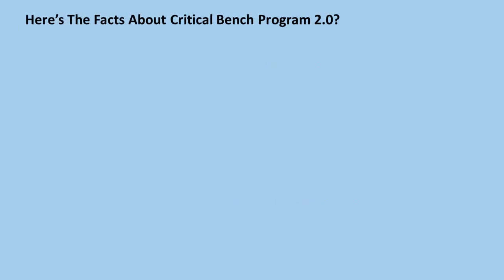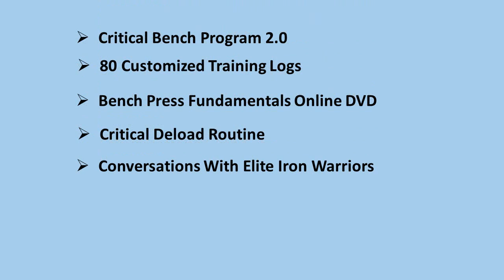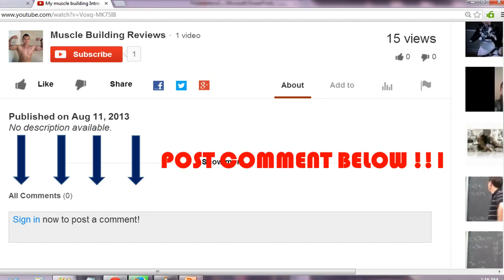Critical Bench Program 2.0 Review - Mike Westerdal's Muscle Building Program Reveals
Welcome to my Muscle Building Reviews Channel - On the video we talk about the Critical Bench Program 2.0 Review - Mike Westerdal's Muscle Gaining Program Reveals